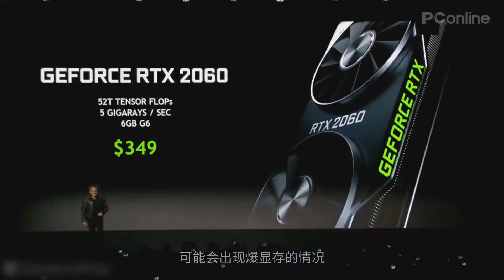【PConline】2019年畅销显卡预定！英伟达RTX 2060实测表现亮眼